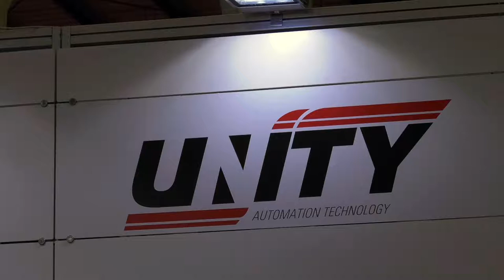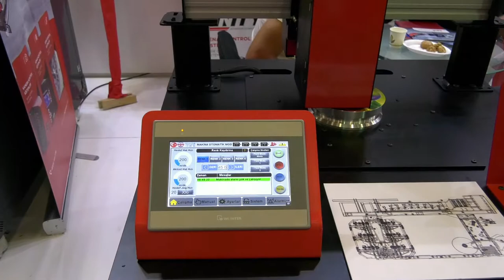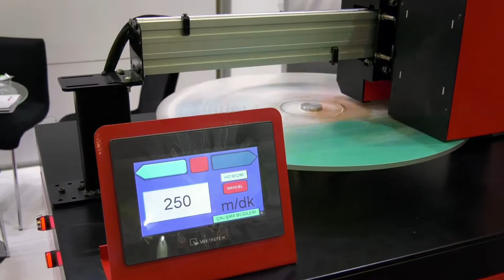Unity - Tüyap Avrasya Ambalaj Fuarı 2018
Unity için Tüyap Avrasya Ambalaj Fuarında hazırlamış olduğumuz fuar tanıtım filmi.